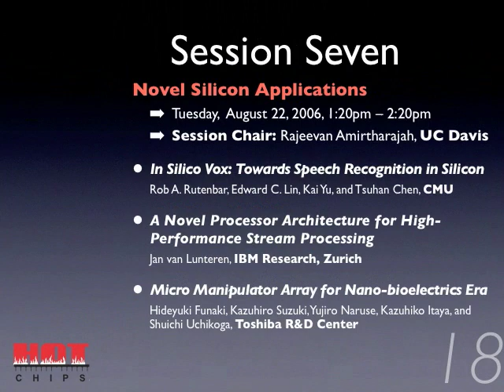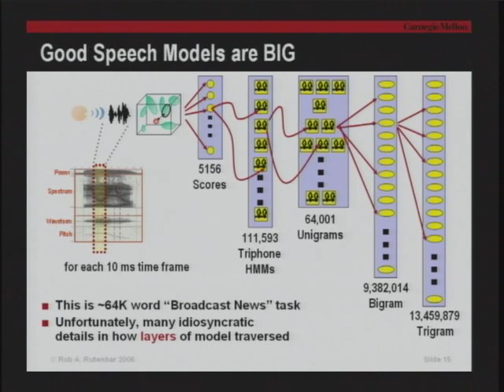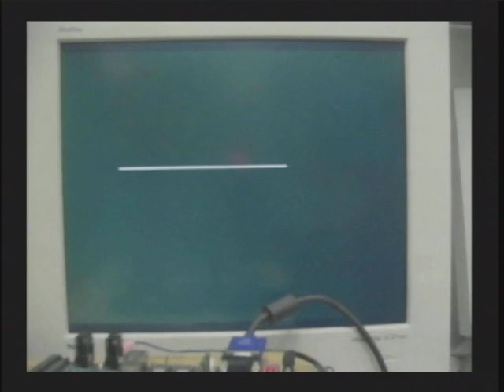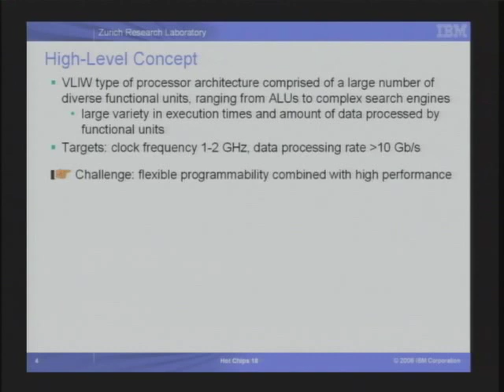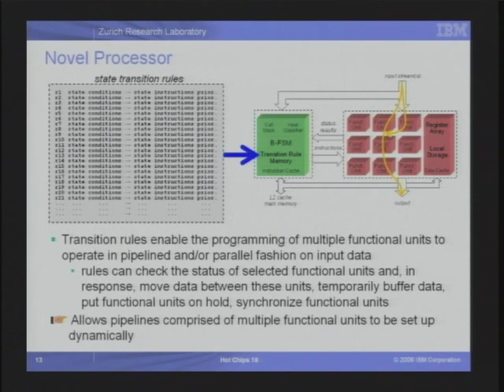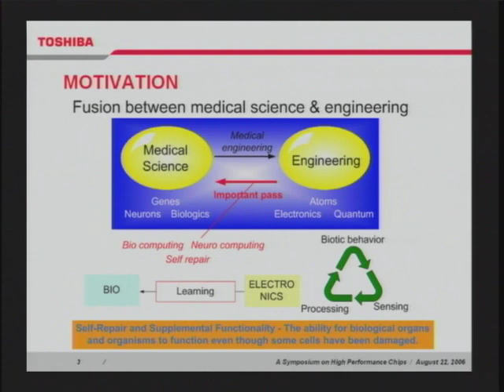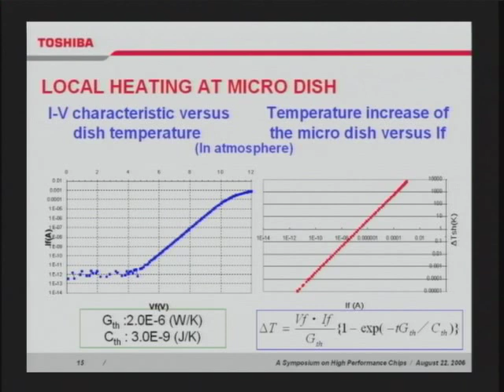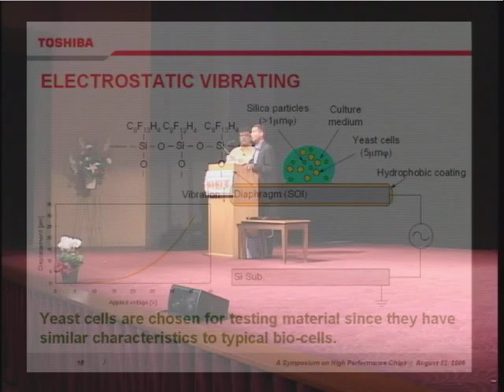HC18-S7: Novel Silicon Applications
Session 7, Hot Chips 18 (2006), Tuesday, August 22, 2006.

In Silico Vox: Towards Speech Recognition in Silicon
Rob A. Rutenbar, Edward C. Lin, Kai Yu, and Tsuhan Chen, CMU

A Novel Processor Architecture for High-Performance Stream Processing
Jan van Lunteren, IBM Research, Zurich

Micro Manipulator Array for Nano-bioelectrics Era
Hideyuki Funaki, Kazuhiro Suzuki, Yujiro Naruse, Kazuhiko Itaya, and Shuichi Uchikoga, Toshiba R&D Center